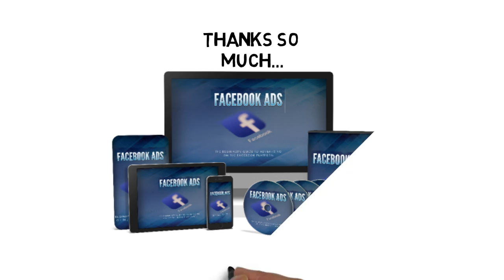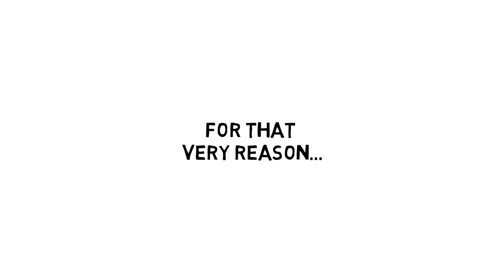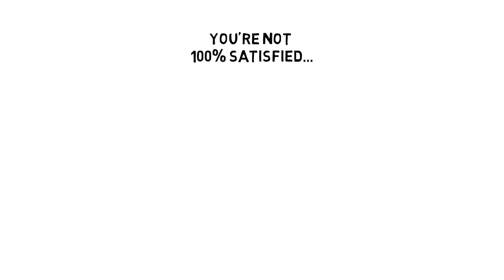Facebook Ads US Doodle